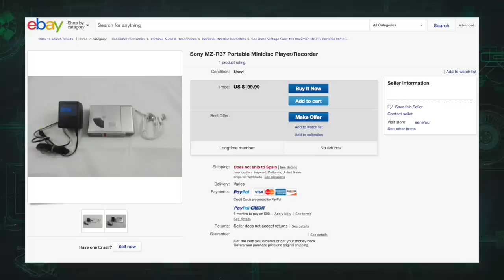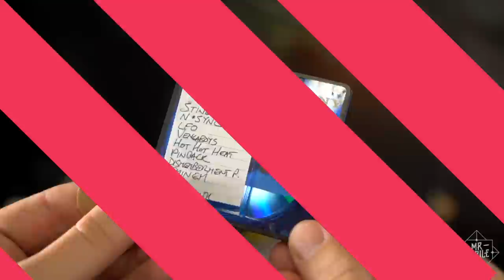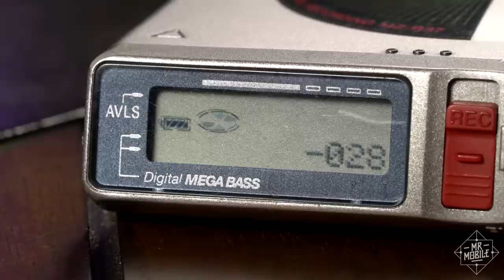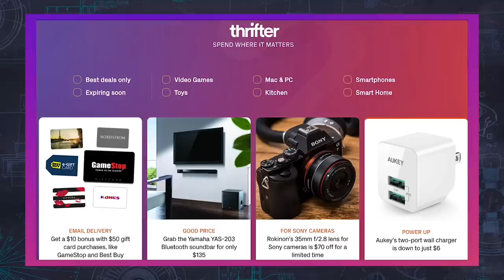MiniDisc: The Best Thing That Never Happened To Your Music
The cruelest truth in technology is that being better doesn’t always mean being the winner. Almost twenty years ago my uncle gave me one of the best pieces of technology I’ve ever owned – a product that still sells for over two hundred dollars on eBay despite the fact that the format it’s built on has been dead for years. Before Spotify, before the iPod, there was the MiniDisc Player – a product ahead of its time. This is the MrMobile Retro Review.

[ABOUT MRMOBILE'S MINIDISC RETRO REVIEW]

MrMobile's MiniDisc Retro Review was produced following a week with a Sony MZ-R37 MiniDisc Player from 1999. The filming device was purchased from eBay, while the bulk of the MiniDiscs are from MrMobile's teenage collection.

[MUSIC]

[SOCIALIZE]